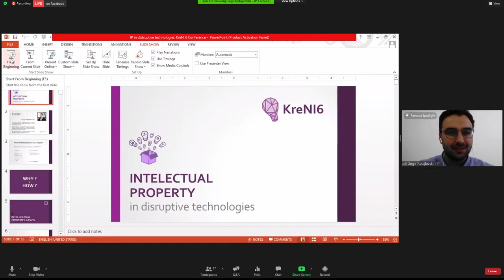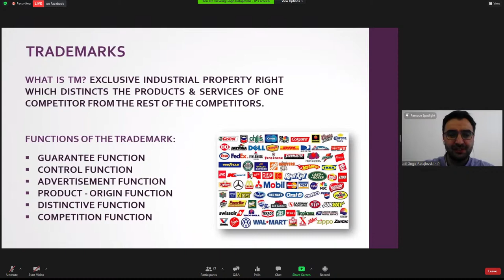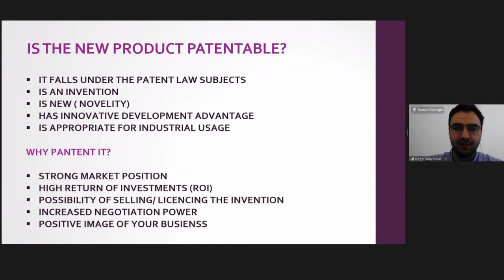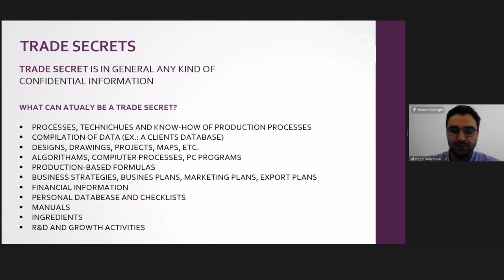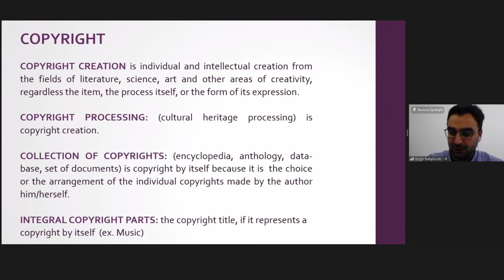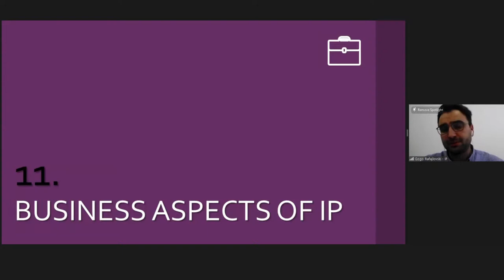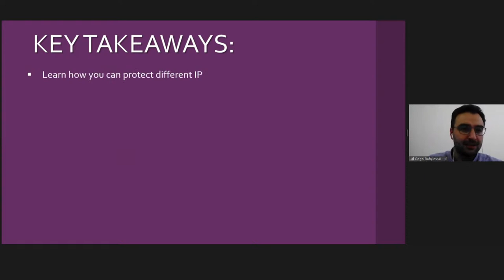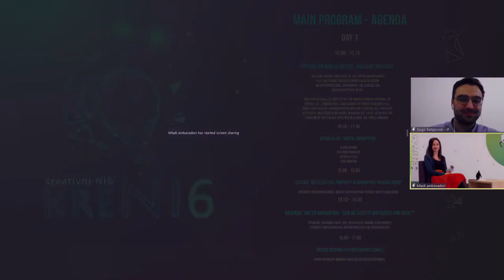Lecture “Intellectual property in disruptive technologies”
Intellectual Property is one of the crucial actions for start-ups - because it creates new values, and new ways of monetizing those values. Through this lecture, start-ups will be familiar with the opportunities how to:
- Increase their chances of getting investments
- Protect their own products & services from competitors
- Rapidly increase market shares
- Create strategic partnerships and joint ventures
- Increase their chances of negotiation / takeover from larger corporations
- Prepare for an IPO - initial public offering
- Increase the chances of rapid success
- Opportunity to create multi- million euros business

About speaker:
Gogo Rafajlovski is Operational Director @SEEUTechPark and IP Consultant who helps entrepreneurs and innovative start-ups reach-out their maximum potential.
With an ongoing 15-year successful career in managing StartUp Centers, Incubators, Accelerators & TechParks he has built-up a portfolio of experienced business consultant passionate about technology & brands - and he just loves outdoor sports.
His background includes: Operations Management, Startup Investments, Intellectual Property & Valuations.